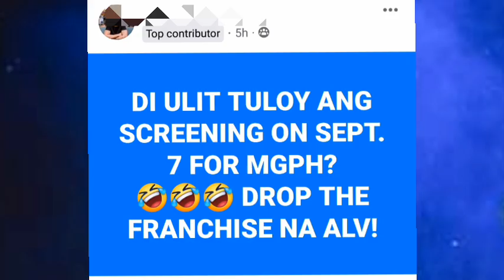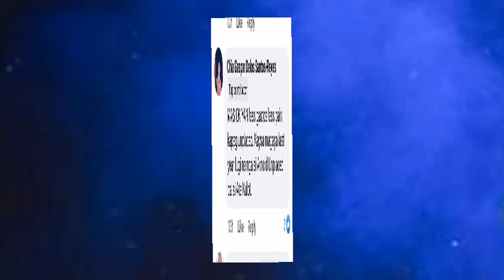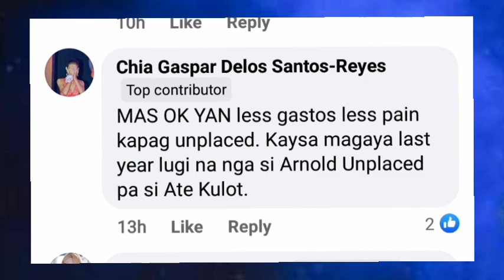Miss Grand Philippines Cancelled na naman ba o matutuloy na?